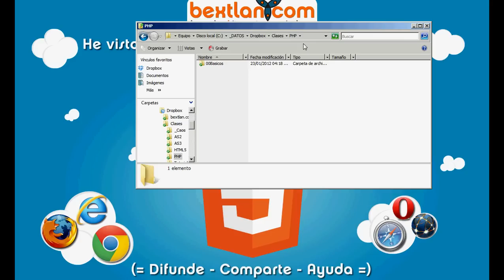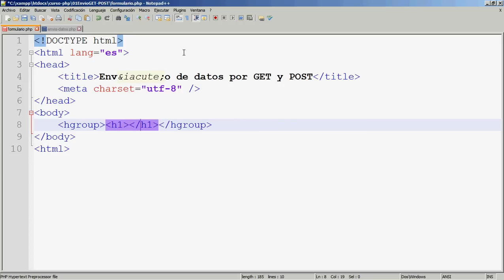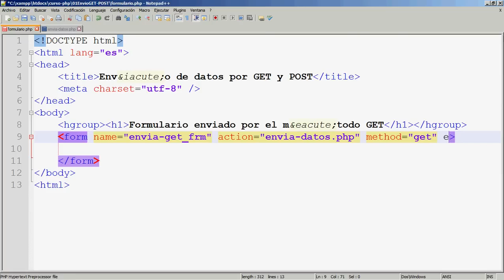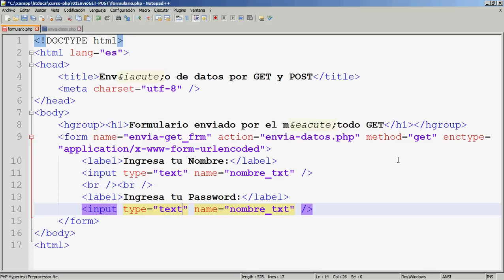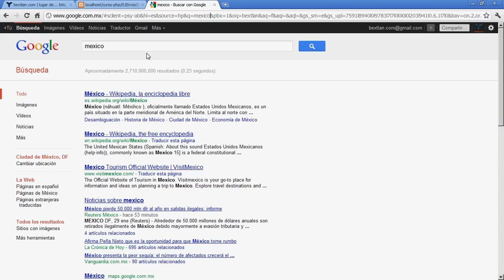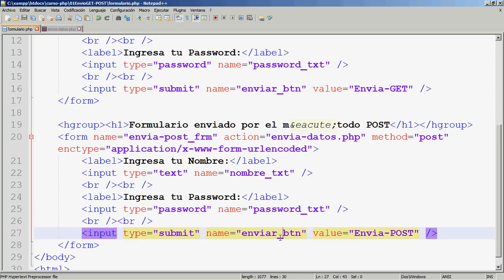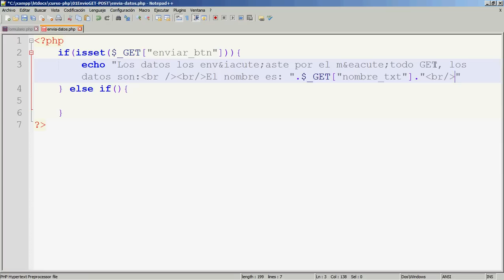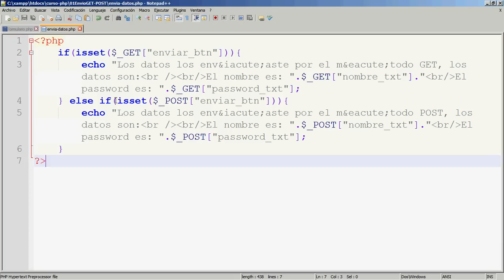Curso PHP Básico: 3. Envío de datos por GET y POST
En este video aprenderás a enviar información de formularios a través de los métodos GET y POST y como tratar dicha información del lado del servidor con PHP.